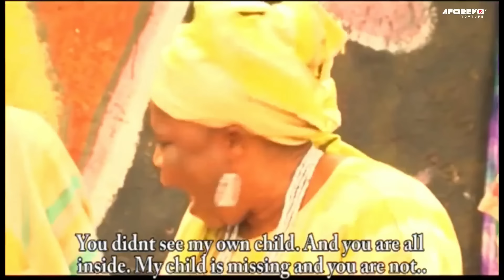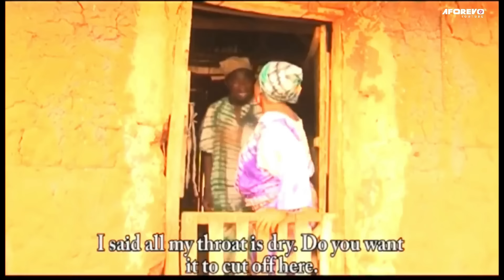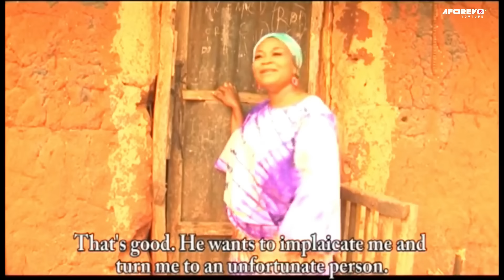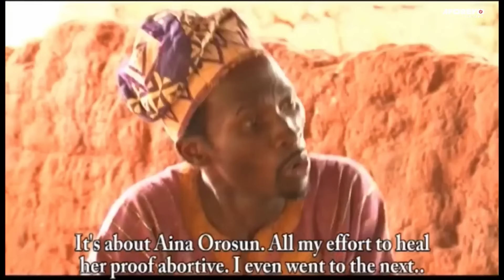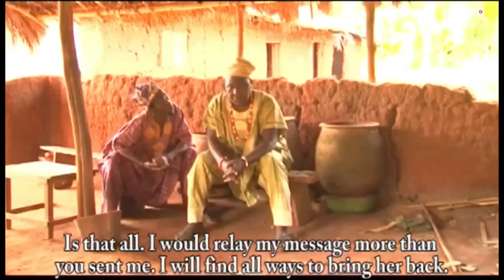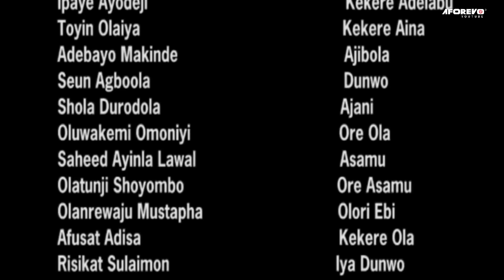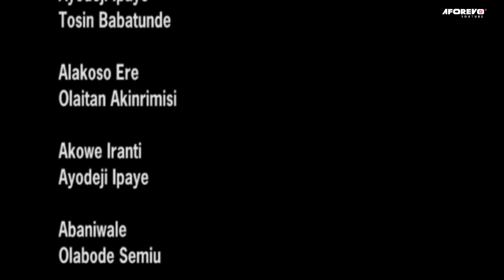IJA ABENI ATI ALAPINI - A Nigerian Yoruba Movie Starring Toyin Oladiran | Ganiu Nofiu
Starring: Toyin Oladiran Abeni Agbon, Shola Durodola, Toyin Olaiya, Ganiu Nofiu Alapini.